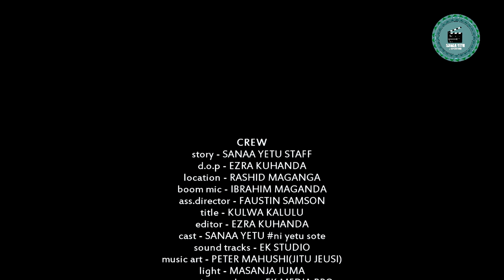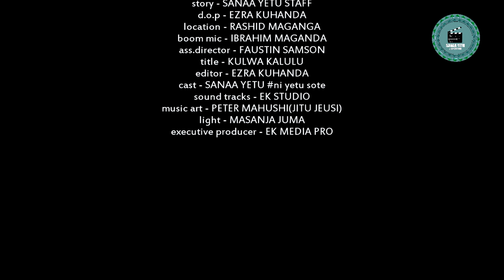SIAMINI EP.04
BONGO MOVIE